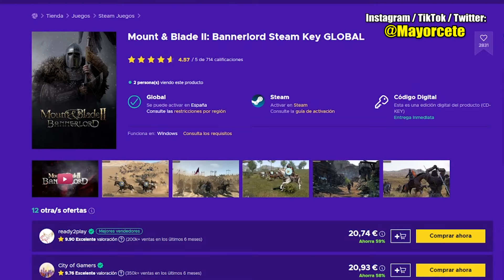El NUEVO MOD de SAMURÁIS de BANNERLORD ESTÁ a OTRO NIVEL!! - Shokuho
SHOKUHO. JAPÓN FEUDAL para MOUNT AND BLADE 2 BANNERLORD. GAMEPLAY